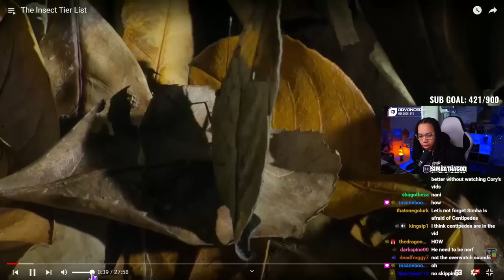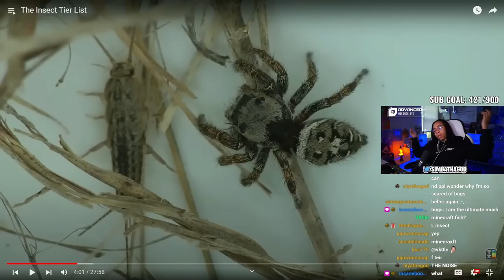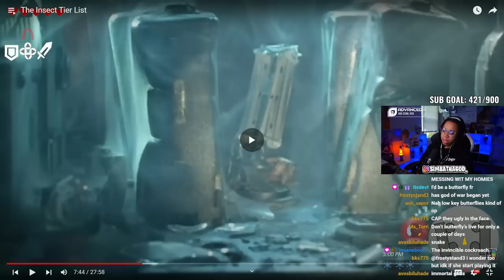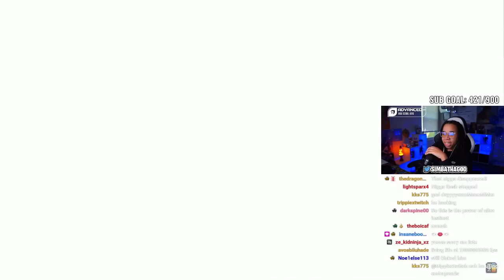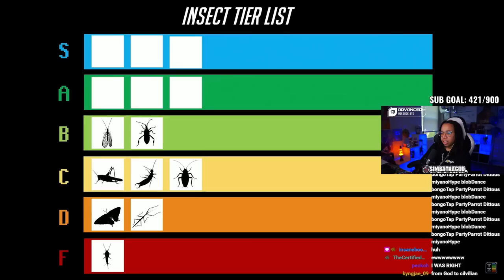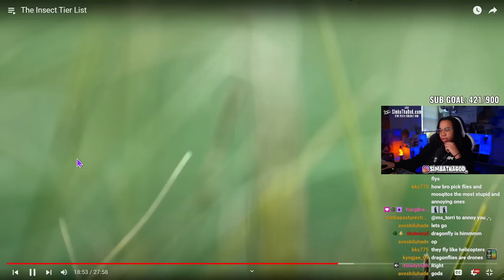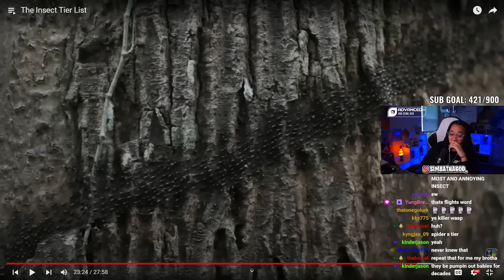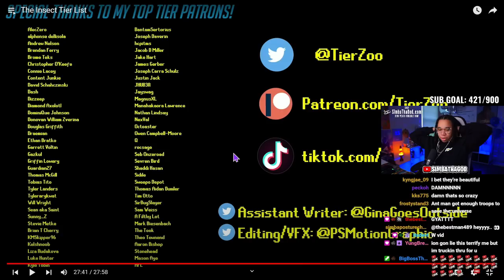The Insect Tier List.. Even The Mantis Has Better Hands Than Deji 😨🤦‍♀️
SimbaThaGod Reacts To The Insect Tier List